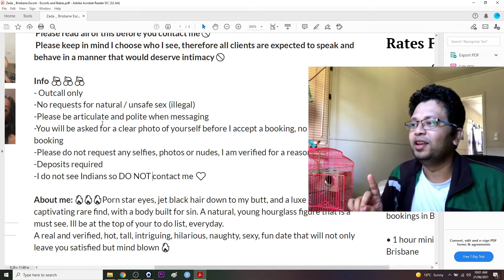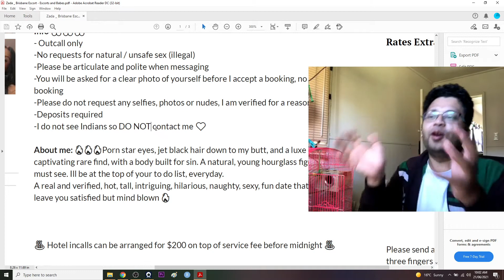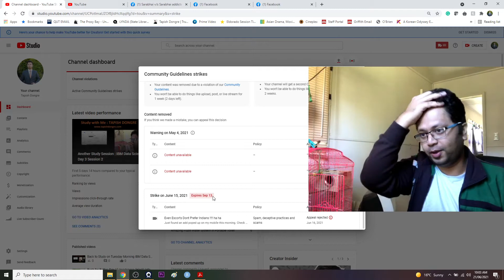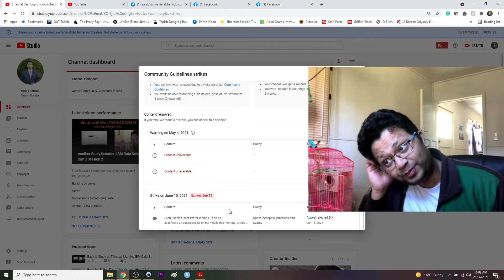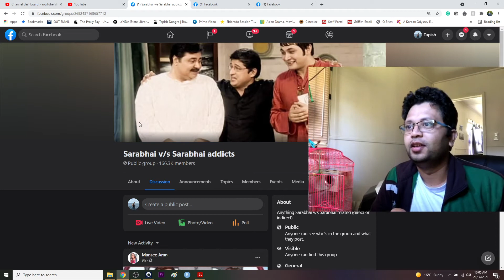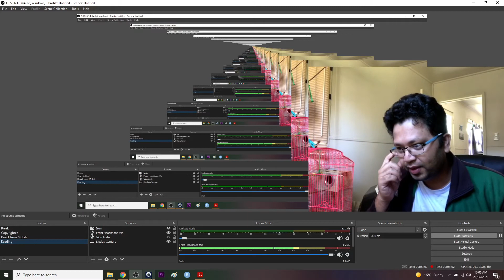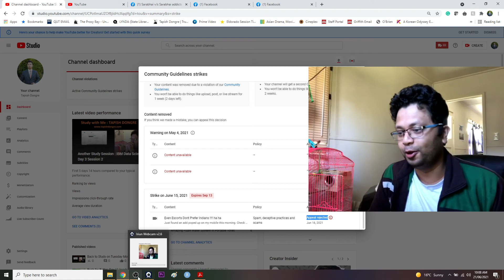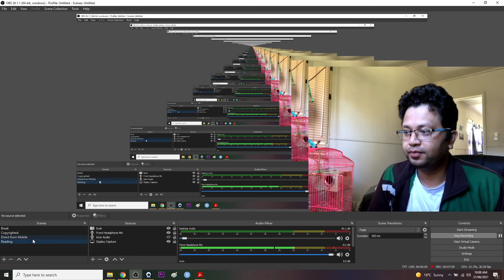Why I got Copyright Strike on Facebook and Youtube